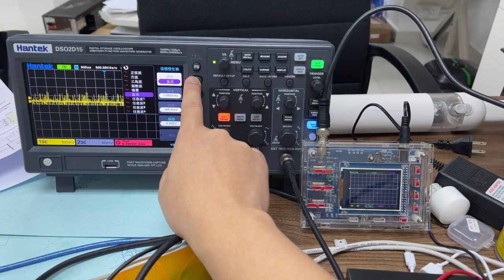Funny Toy Oscilloscope 2